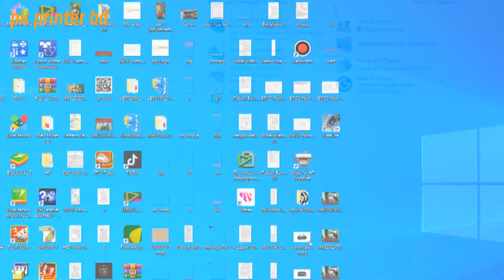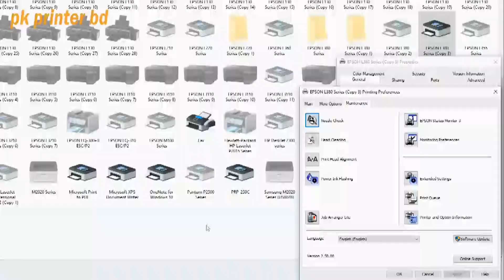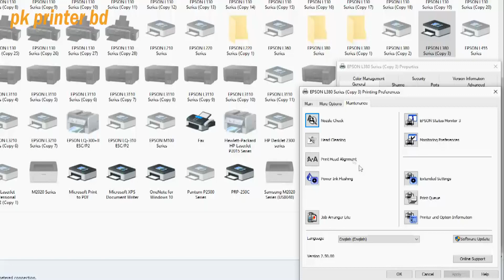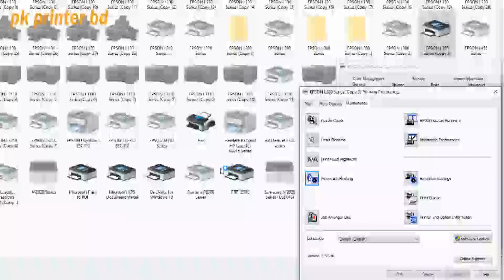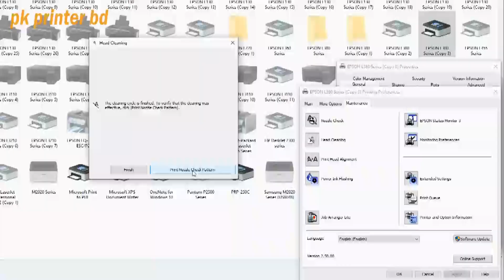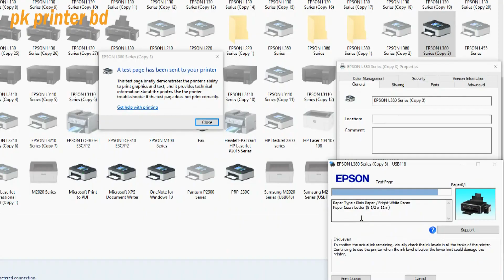epson L380 Head Ink Problem | A To Z Solution | epson L380 Head Problem Solution 100%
epson L380 Head Ink Problem | A To Z Solution | epson L380 Head Problem Solution 100% | Epson L380 Printer Nozzle Check, Head Cleaning, Power Ink Flushing

Our channel shares a mix of videos that gives you idea about printer servicing.
Enjoy videos and comment on what you like best.

এখানে প্রতিনিয়ত প্রিন্টার সার্ভিসিং সংক্রান্ত ভিডিও আপলোড করা হয়। প্রিন্টার সার্ভিসিং সংক্রান্ত যেকোনো টিউটোরিয়াল পেতে কমেন্ট করুন।

অনলাইনের মাধ্যমে প্রিন্টার Reset দেওয়া হয়
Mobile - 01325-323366